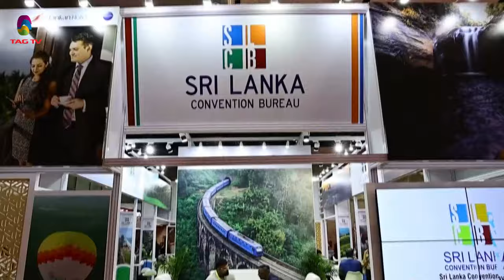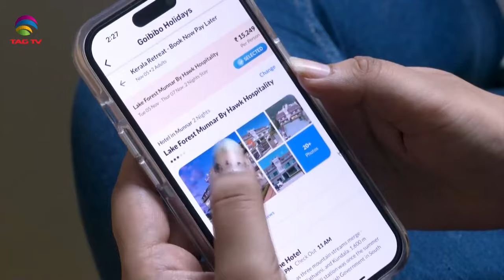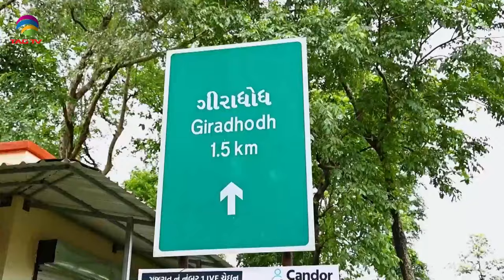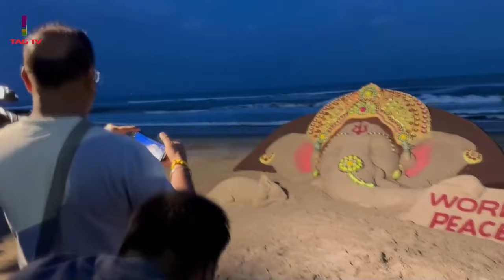India's Role in South Asia & World's Geo-Politics - 14 September, 2024 South Asian Weekly News Show